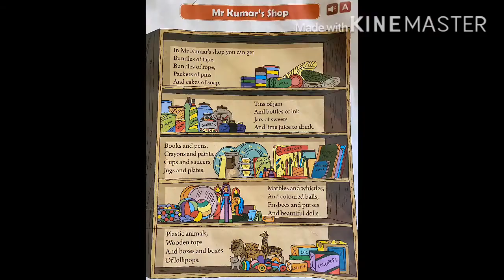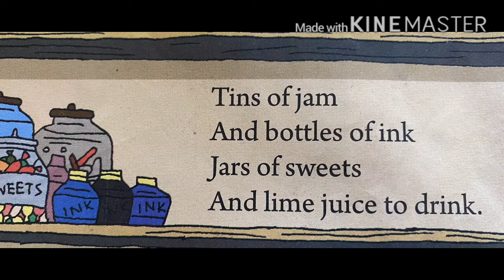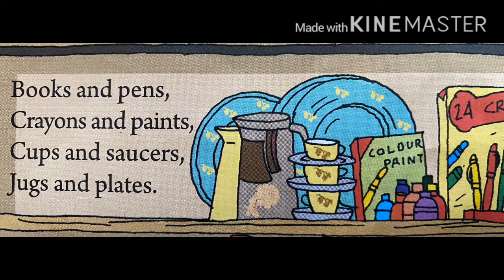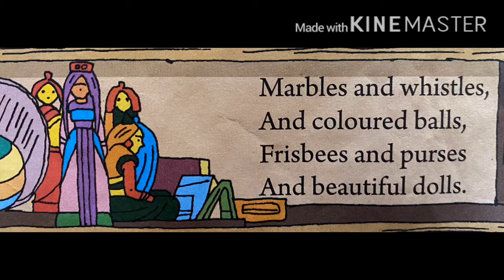Std 3: English : Poem -1: MR. KUMAR'S SHOP (29 06 2020)